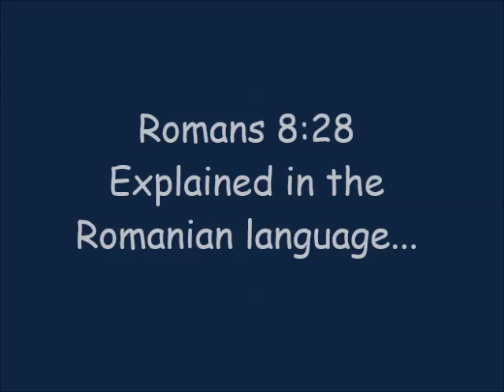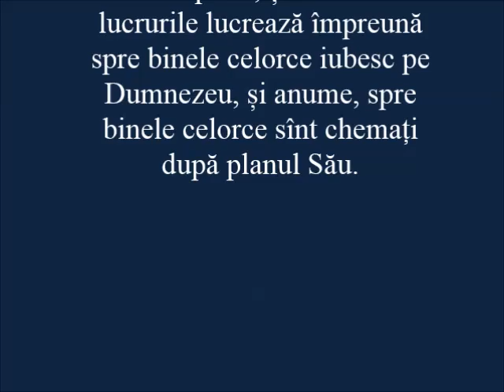Romans 8:28 in the Romanian Language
4 words
Stim, toate, impreuna, binele can change everything!